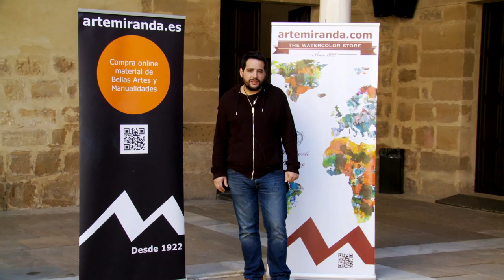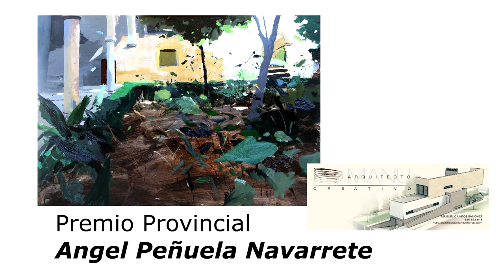Certamen pintura rapida Ubeda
Resumen del tercer certamen de pintura rápida "Úbeda, patrimonio de la humanidad" celebrado el 13 de Marzo de 2016.